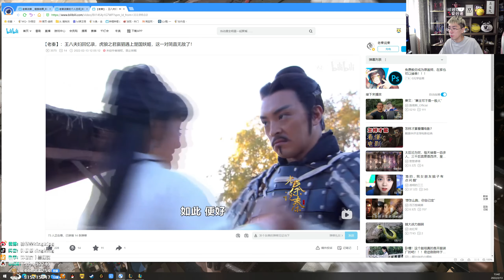【猴哥】蘭林漢悟空：馬爾扎哈VS拉克絲 國服 我急了 這次我真的急了（20220214P2）